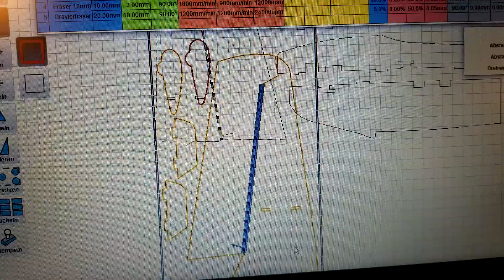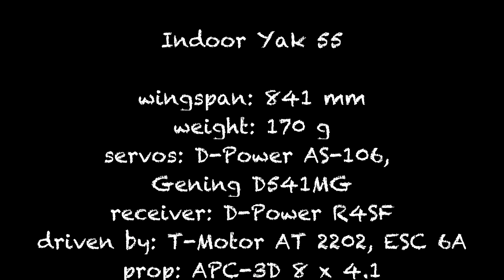RC Modellflug - Indoor Yak 55 Modellflieger selber bauen und fliegen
In diesem Video zeige ich den Bau eines weiteren RC Indoorfliegers / Modellflugzeug. Die Yak 55 wurde mit einfachen Materialien komplett selber hergestellt und zusammengebaut. Das Projekt eignet sich auch gut für Einsteiger und für die Jugendarbeit.

Ich komme aus der Schweiz, bin leidenschaftlicher Modellflieger und habe Spass am Bauen. Auf meinem Kanal zeige ich Dir die schönsten Momente von Veranstaltungen, vom Bauen und beim Fliegen. Kurz und bündig, erstellt mit einfachster Technik und in hoher Qualität.